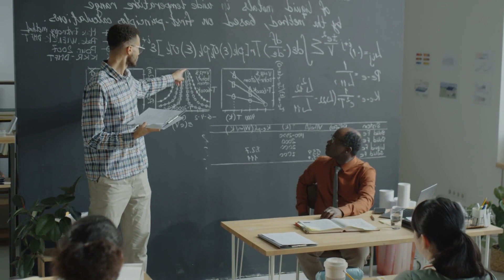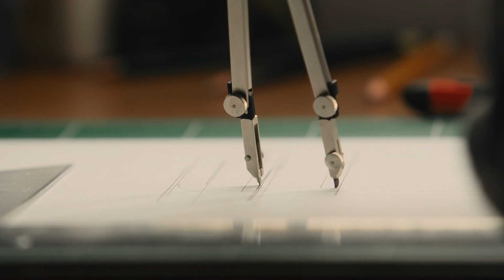University Lesson [Royalty-Free Music. Free Download at strk.in/Lgd6Vw]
🌟 Do you feel the harmony? If the soundtrack vibes perfectly with our video's theme, show your love with a 👍 Like! If not, let us know by hitting the 👎 Dislike. Your feedback shapes our tunes and views!

00:00:00 University Lesson
00:00:26 Pottery Workshop
00:00:52 Online Homework
00:01:18 Library Man
00:01:45 Man in the Library
00:02:12 Homeschooling
00:02:38 College Friends
00:03:04 Architect in the Studio
00:03:30 Fencers
00:03:57 Lecture at the University